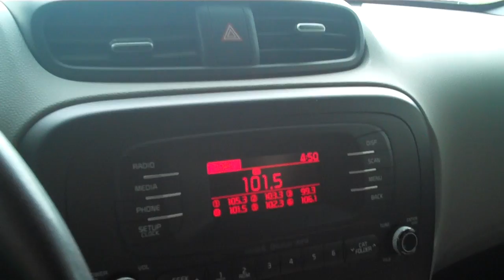You Did What In Texas?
I go to Texas for a wedding. We shoot shotguns and fight big bugs